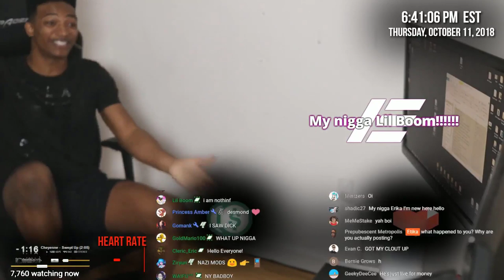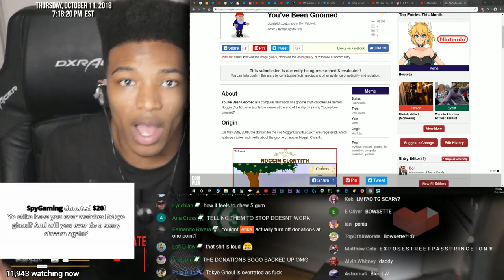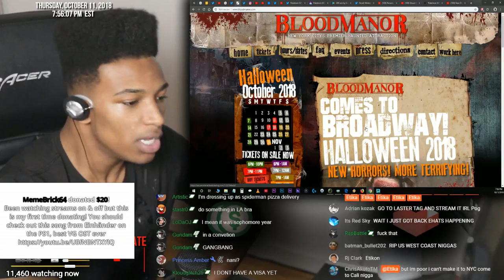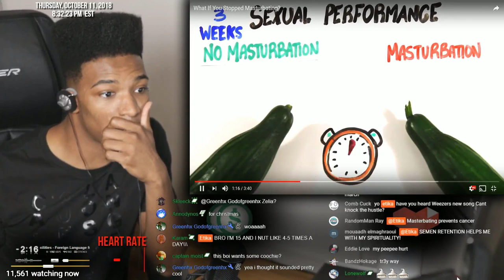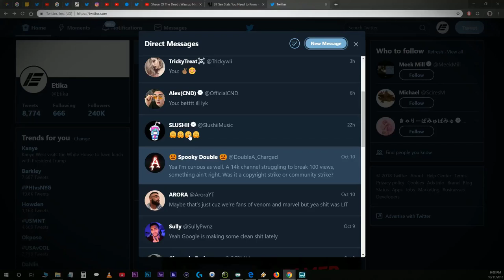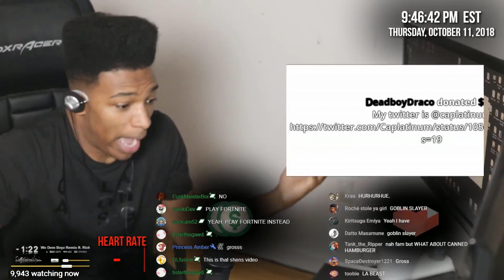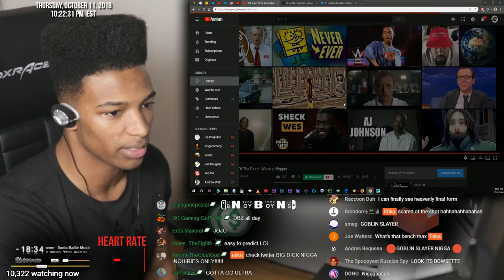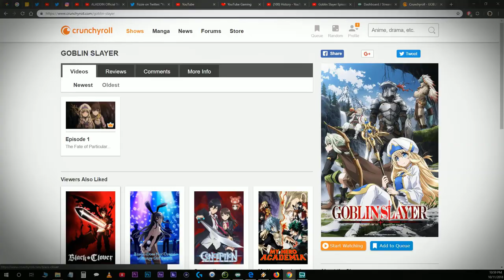[ARCHIVE] 02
Archive of "02" streamed on 10/11/2018.

[News]
Etika reusing thumbnails, eh? Boo..

Also the fact that my original upload has had 3 days of it stuck at "Editing video" just to mute a 40 second part from a 4 hour stream is quite ridiculous. But you know what they say, if you want something done, do it yourself.